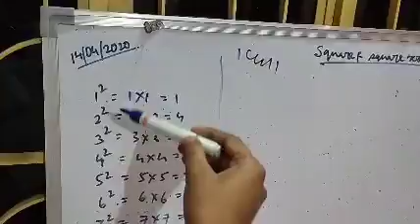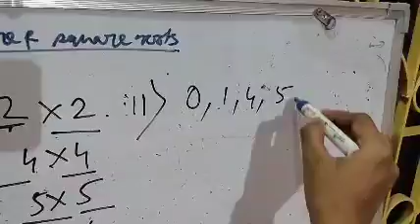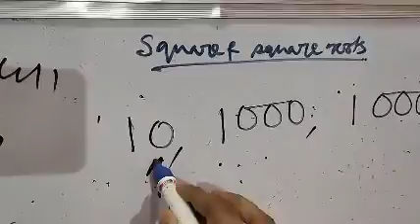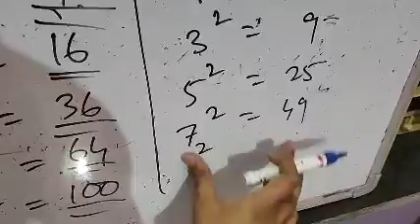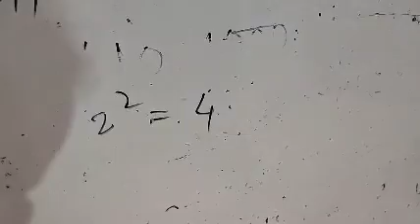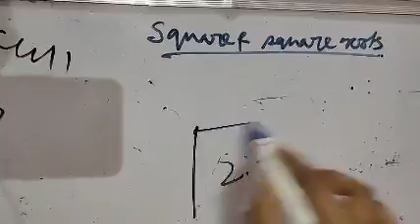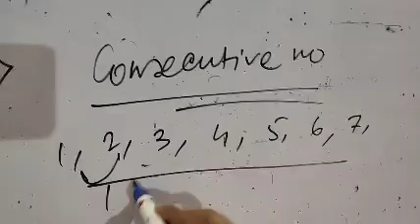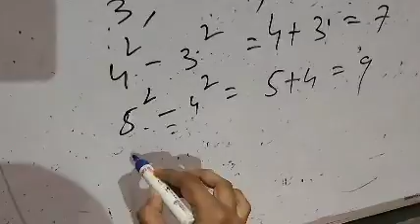SQUARE AND SQUARE ROOTS